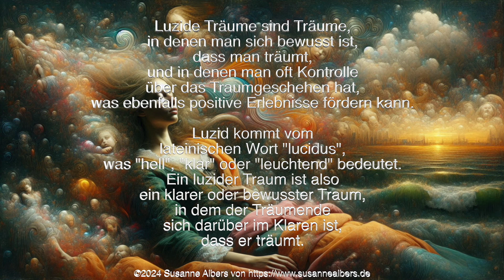Die Seele luzider Träume - by KI-Susanne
KI-Art besondere Auswahl von Susanne; das bedeutet, daß ich für dieses Video nicht alle KI-Bilder nehme, die ich zum jeweiligen Thema generiert habe, sondern NUR meine absoluten Lieblingsbilder verwende.